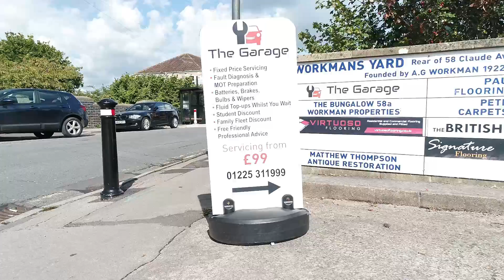The Garage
Take 2 of The Garage Bath's Number 1 friendly place to be no job too small